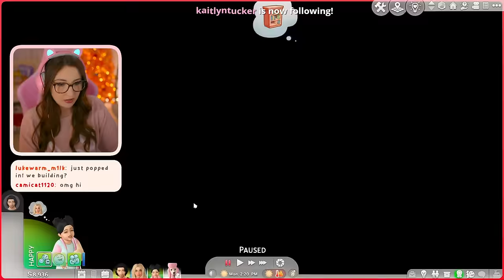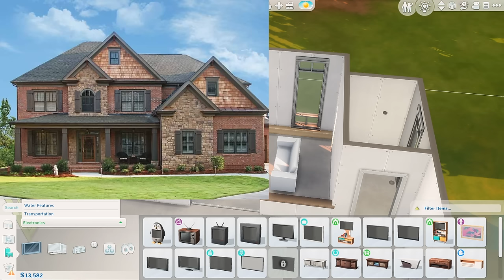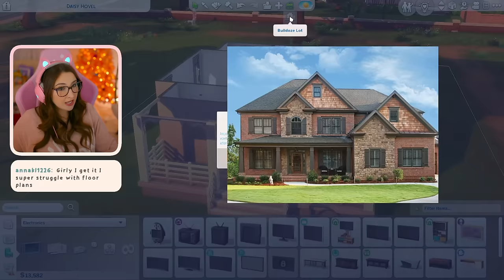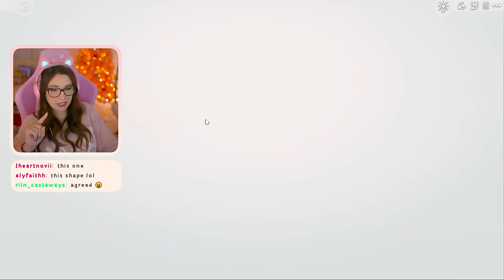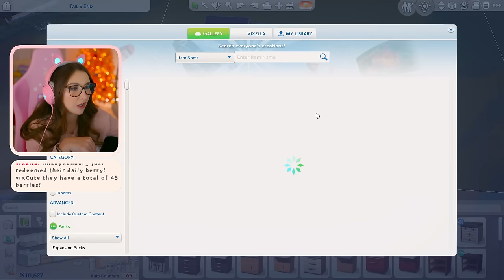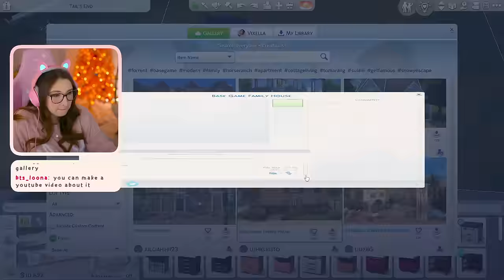SIMS 4 BARBIE LEGACY LIVESTREAM #8 💕 (Streamed 12/27/23)